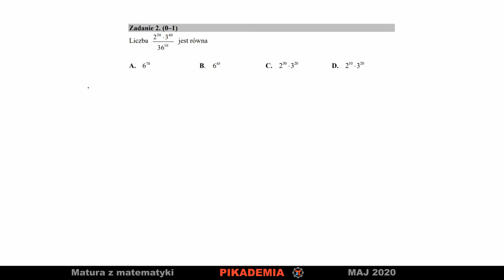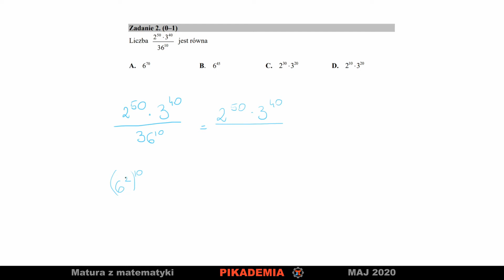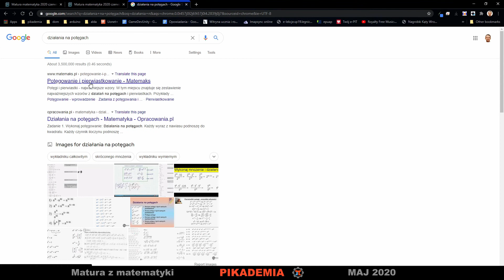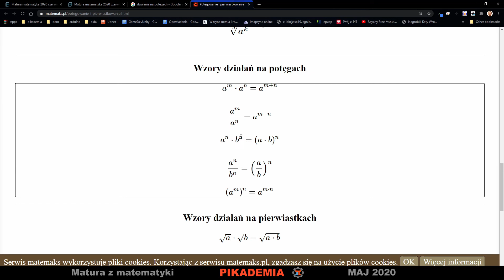Matura z matematyki - Zad.2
Rozwiązywanie zadań maturalnych z matematyki
Arkusz: maj 2020